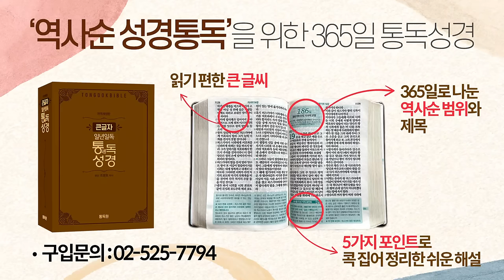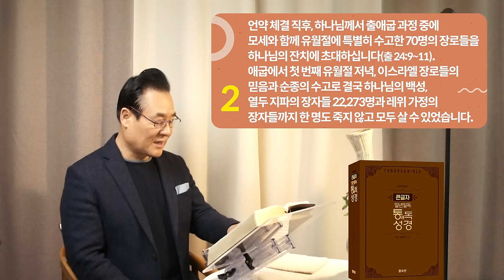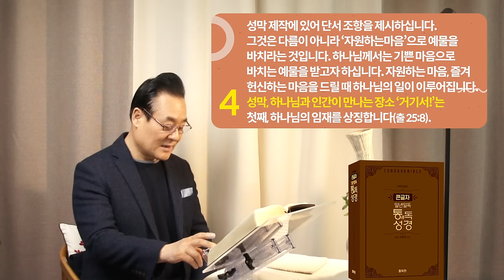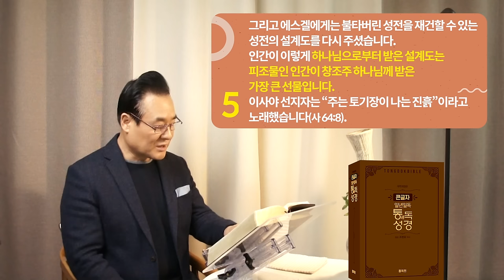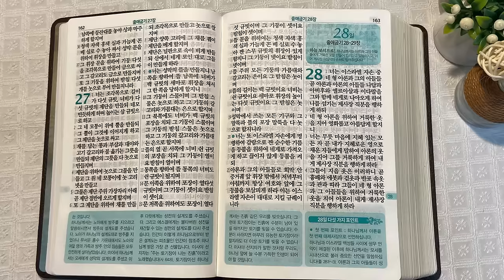역사순 통독성경 27일 | 하나님 앞에서 늘 수분 가득한 인생으로 | 출애굽기 24~27장 | 세계적인 신학자 통박사 조병호의 성경통독